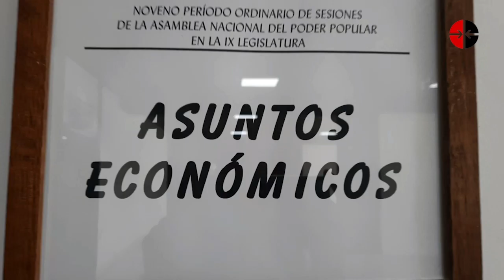Asuntos económicos: Debate de los diputados en la Asamblea Nacional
Con la presencia del presidente cubano Miguel Díaz-Canel Bermúdez, diputados intercambian sobre la liquidación del presupuesto del Estado en 2021, el año más duro de la pandemia en el país. Además, se analizan las consecuencias del bloqueo en este sector y otros desafíos por vencer.